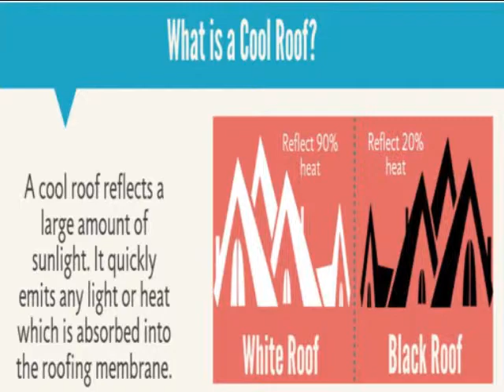What is a Cool Roofs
A home is one of the most basic needs for human in terms of safety and protection. Having a roof over head is the necessity and dream of everyone. Having a quality and cool roof can save your money. Roofing membrane is the part of a roof that keeps the rain out. It is exclusively vulnerable to the outside elements and therefore has small life expectancy.